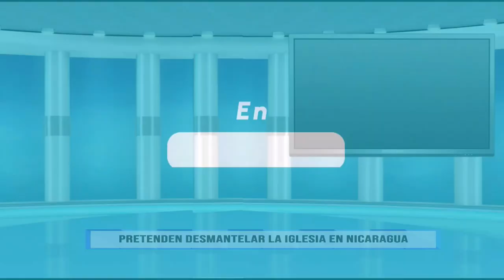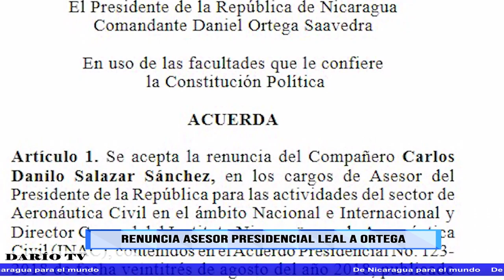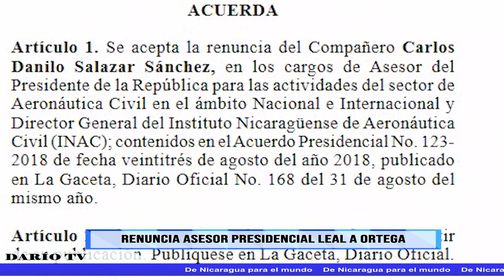Nicaragua entre los países más corruptos del mundo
Nicaragua entre los países más corruptos del mundo. EnSegundos las noticias más destacadas por